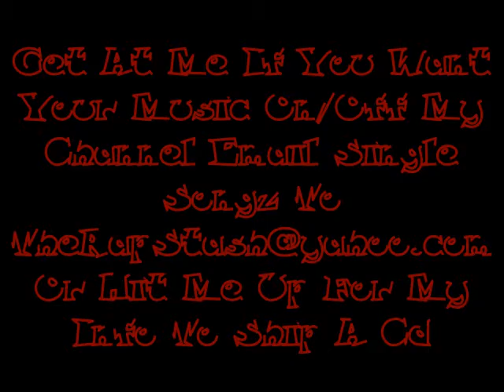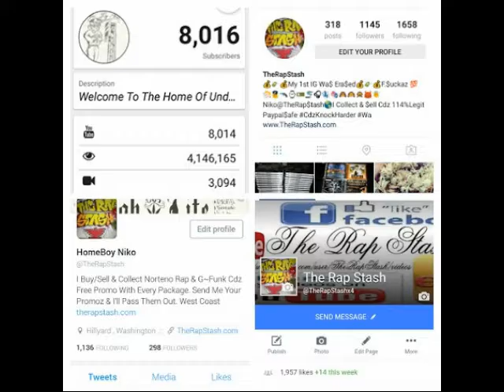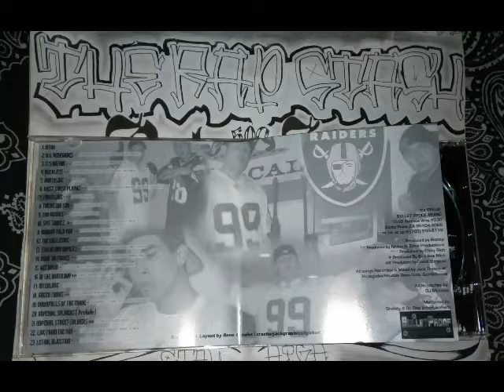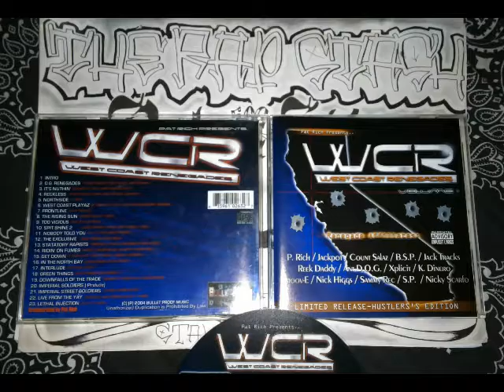Frontline By Jack Tracks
Bullet Proof Music Presents
West Coast Renegades By Pat Rich
California Rap Compilation Album (2004)